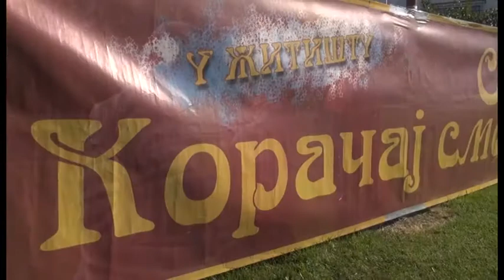Opštinsko prvenstvo u atletici, 13. oktobar 2017. godine